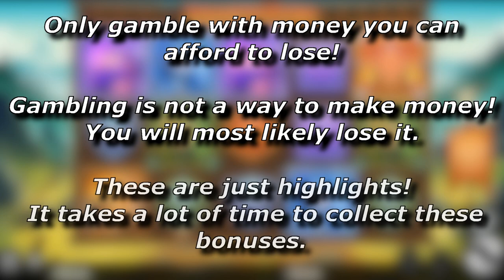x269 win / Dragon Horn big wins & free spins compilation! #6 (+ bonus data)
A compilation of some Dragon Horn big wins and free spins - THIS IS NO REAL MONEY! (Demo-version, it works the exact same way and does not hit better or more often!).
!!! Dont gamble with real money unless you can lose it. Every slot has a rtp (money return to player) below 100% (Dragon Horn: 96.1%), so you will lose money over long time !!!

Only gamble with the intention of having fun, not winning money.

Dragon Horn slot info and rating:

best symbol:                       dragon
max exposure/potential:  8.282x (828.200)
rtp:                                        96.1%
provider:                              Thunderkick
scatter:                                horn (3 needed for free spins, 2 extra spins for every additional horn)
win lines:                             243 ways
free spins:                           after 3 collected horns the next lowest shield symbol turns into a mystery
                                              symbol - 1 extra spin for every horn - mystery symbols can be premium
                                              symbols and wilds
my volatility rating:            8,5/10
my slot rating:                    9/10